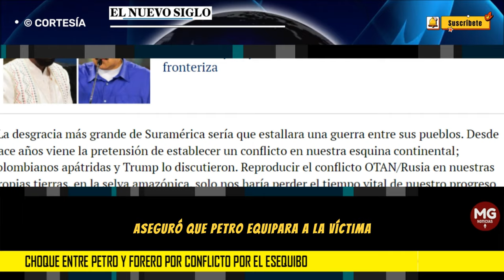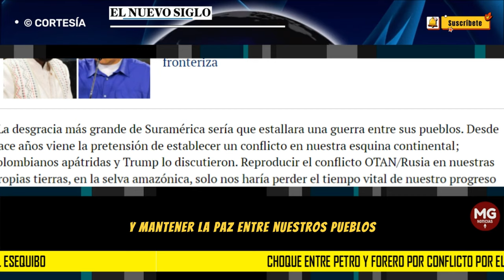🟡 CHOQUE ENTRE PETRO Y FORERO POR CONFLICTO EN EL ESEQUIBO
SOBRE EL conflicto entre Venezuela y Guyana por el Esequibo, lo que ha generado tensiones en América Latina en las últimas semanas, el presidente Gustavo Petro se pronunció, repudiando cualquier guerra que pudiera afectar la estabilidad de los pueblos, pero sin condenar al jefe de Estado venezolano, Nicolás Maduro, por las agresiones contra su vecino país.